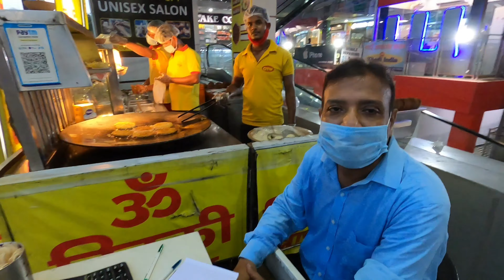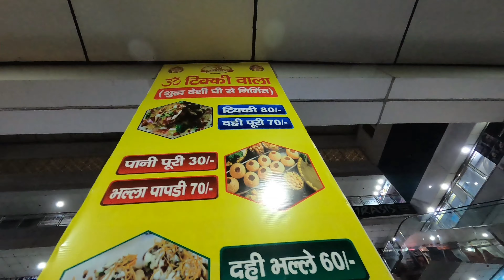OM Tikki chat Greater Noida के मशहूर टिक्की चाट वाला ,एक बार जब खाओगे तो बार बार आओगे.Tikki chat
aloo tikki chaat
aloo tikki chaat recipe
tikki chaat
aloo tikki
chaat
aloo tikki recipe
how to make aloo tikki chaat
chaat recipe
aloo chaat
how to make aloo tikki
tikki recipe
chole tikki chaat
chaat recipes
chat
tikki
aalu ki tikki
aloo tikki recipe in hindi
crispy aloo tikki
aloo tikki chaat street food
aloo tikki chaat recipe in hindi
tikki chaat recipe
aalu ki tikki chaat
tikki aloo chaat

sharda university student feedback review video

Sharda university Drone shoot video with sharda chorus fest

sharda university campus Tour
camping tent review video link

My gadgets

Mobile I use

Camera i use

My tripods

My large tripods

Mick i use

Bag i use for travelling